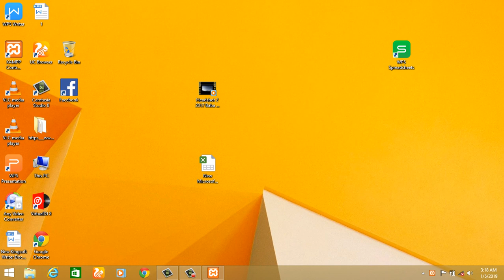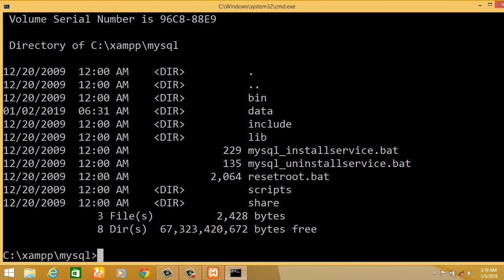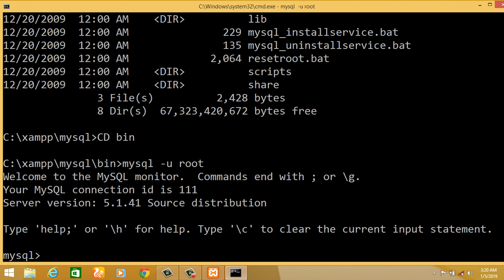MySQL lecture 1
This video show how to use command to create database